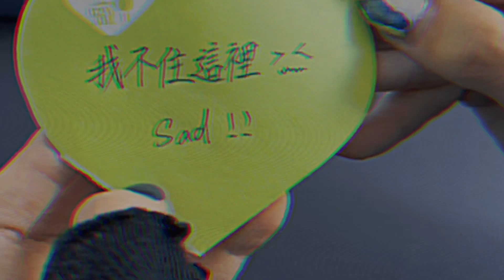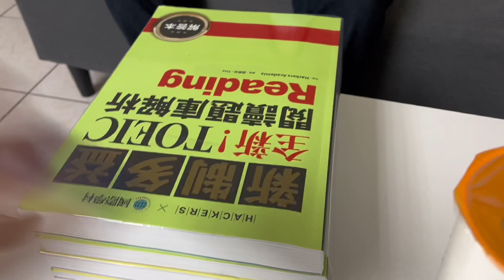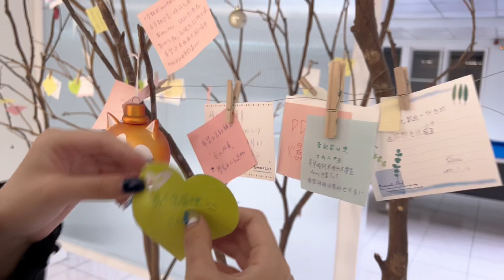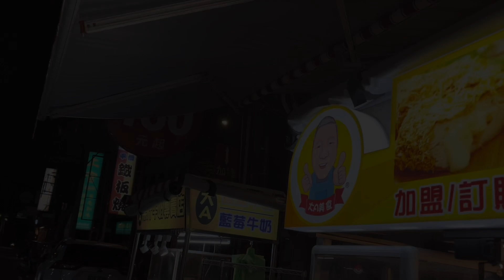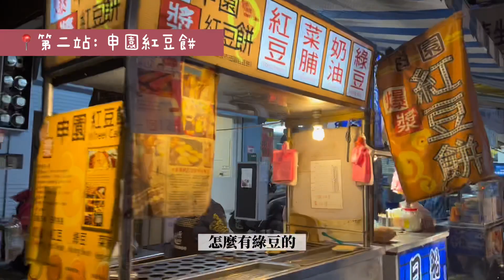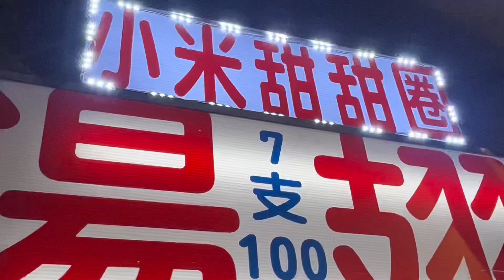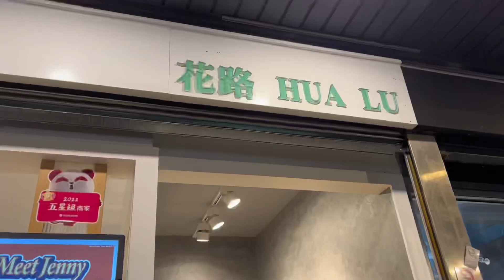Vlog 7 ♡ NCU weekly vlog |中央大學放課後華泰名品城、中原夜市、潛入女十四舍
🤎Hi
我是失禮的鵝鵝，歡迎來到我的失禮日常頻道
有任何建議或想法請不吝留言指教💗
難得最近忙完，放學後抓梅寶一起衝華泰outlet！！還有中原夜市的大胃王之旅，為什麼都在中壢但我們7:30以後就沒有好吃的晚餐了！

🎶Music